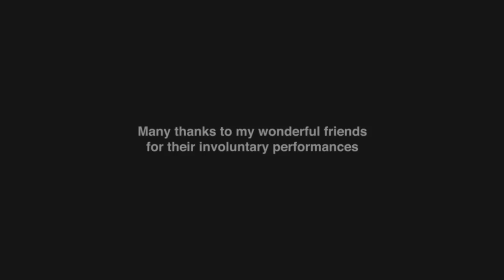Henrik José - Photo Album (Original video)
This audio-visual short film was made for an art screening in Malmö, Sweden.

The concept was to only use vacation footage filmed spontaneously by me and my friends during the summer of 2010. Then together with custom music and sound I wanted to create atmospheres and interpretations that may or may not have been there from the beginning.